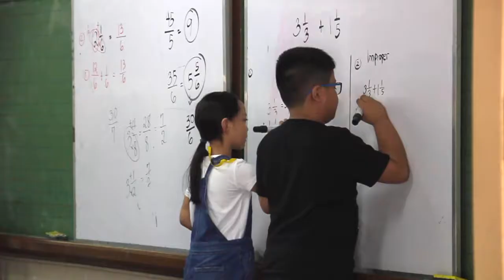Summer Fun at the Ateneo Grade School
Take a break from the heat with fun and exciting activities at the Ateneo Grade School. From academic courses to arts, cooking and sports classes. these activities will  keep children busy all summer.